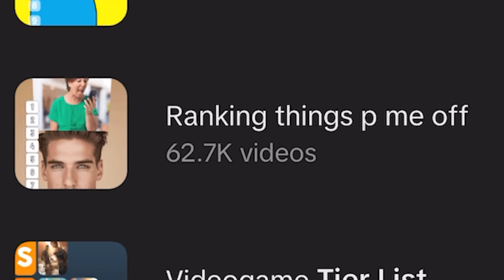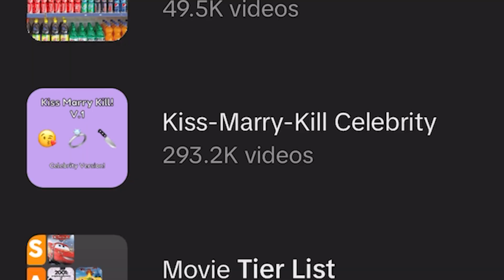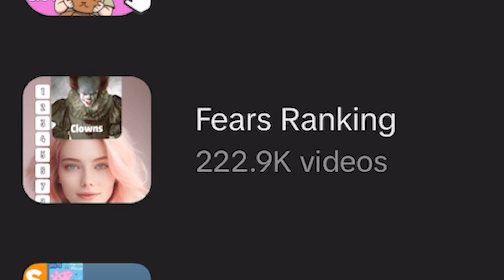Funny TikTok Filters 😂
In todays video I will be ranking TikTok filters, and applying make up.. enjoy the video!